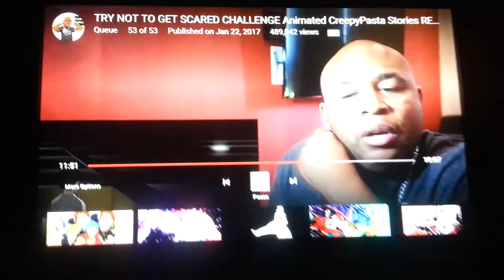This is why BHD makes me laugh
Sorry BHD but this made me laugh too hard please don't copyright me this is your reaction not mine